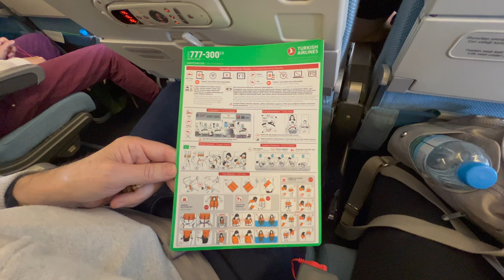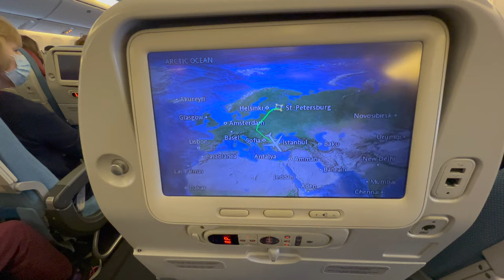Болгария. Мы вернулись. Здравствуй Варна/Bulgaria. We have returned. Hello Varna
Вот так бывает. уезжали в одну страну, приехали в другую. Так много изменилось в нашей жизни за последний месяц, что не приснится в страшном сне.
Мы очень рады, что смогли уехать и теперь будем опять стараться дарить позитив всем людям. Последнее время мы жили в страшном стрессе и постараемся восстановить свои силы и жить дальше. Спасибо Всем за поддержку, и буду рада видеть Всех на своем канале

Eng

Hello dear subscribers, friends and viewers of my channel Odenisova We returned to Bulgaria, to Varna. That's how it happens. Left for one country, came to another. So much has changed in our lives in the last month that we can't dream of it in a nightmare.
We are very glad that we were able to leave and now we will again try to give positive to all people. Lately, we have lived in terrible stress and will try to restore our strength and live on. Thank you all for your support, and I will be glad to see everyone on my channel